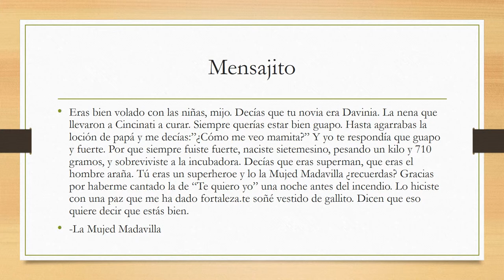Jesús Julián Valdez Rivera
Información tomada del blog ÁNGELES EN ESPERA.